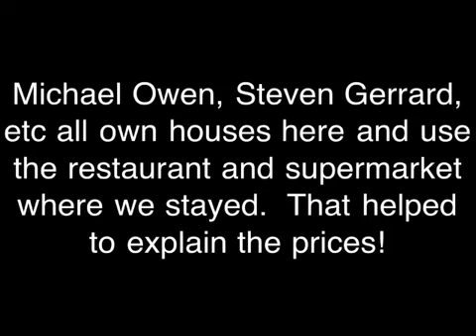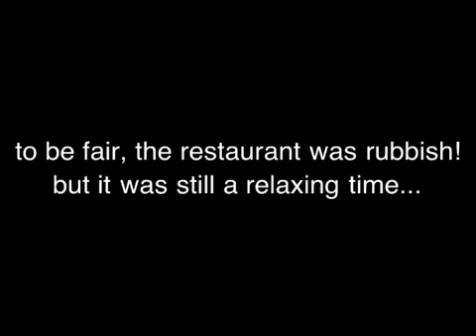Vilar Do Golf, Algarve, May 2011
We went to this place for our summer hold. Right beside where Steven Gerrard, Michael Owen, Bruce Forsyth, Jimmy Tarbuck, Ronnie Corbett, etc all live and use the shop and restaurant we used. Didn't see a soul though!!!